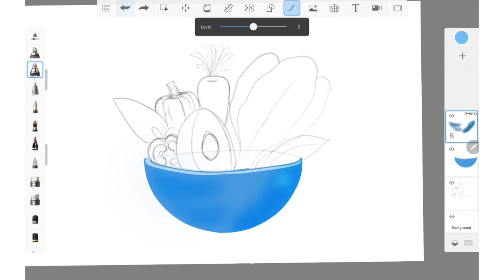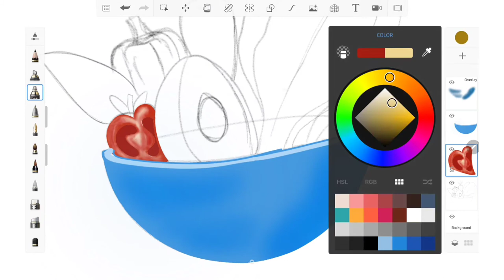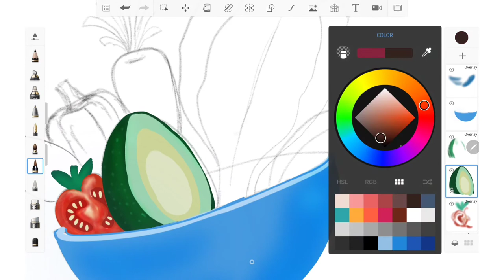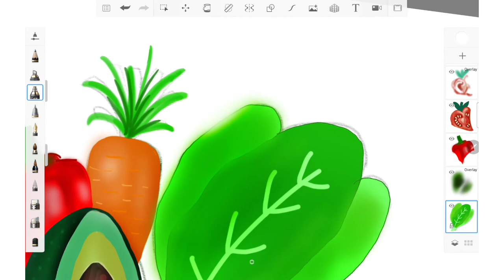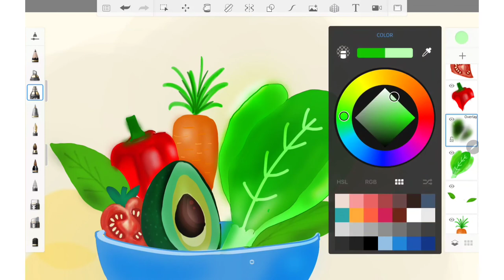Healthy bowl illustration - timelapse